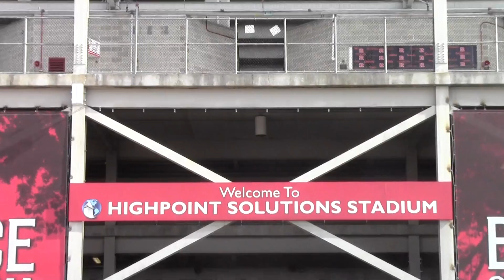2015 Rutgers Pro Day Highlights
Sights and sounds from the Rutgers pro day held on the Piscataway campus on March 11, 2015 in New Jersey. All 32 NFL teams were in attendance to watch the Scarlet Knights pro prospects compete for the chance to be selected in the NFL Draft. The alumni showed up strong to show their support for the event including, Devin McCourty and Tim Wright fresh of their Super Bowl victory, Khaseem Greene and Eric LeGrand, amongst many others. NFL Draft Bible was on location to bring you inside the bubble. Like our videos?